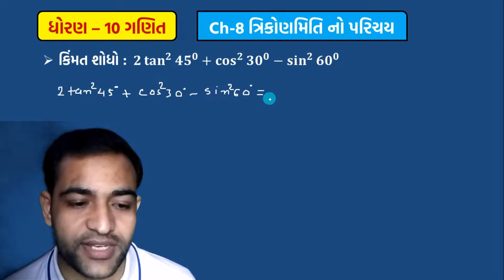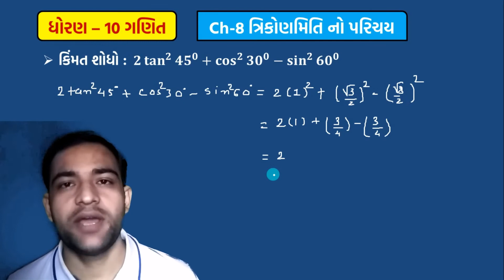MissionMarch2020 || Maths Ch-8 ત્રિકોણમિતિનો પરિચય || Board Model Paper Maths Solution Que-Ans 22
જો તમને અમારા વિડીઓ ગમતા હોય તો તમે અમને મદદ કરી શકો છો , કેવી રીતે ???   તો નીચે આપેલી લીંક પર જઈને તમે amazon પરથી કોઈ પણ વસ્તુ ખરીદવી હોય તો અમારી લીંકનો ઉપયોગ કરીને ખરીદજો. અને બીજા મિત્રોને પણ આ લીંક દ્વારા ખરીદવા માટે સુચવજો. જરૂર હોય એવી જ વસ્તુ ખરીદવી પણ જયારે પણ ઓનલાઈન ખરીદી કરો તો અમારી લીંક નો ઉપયોગ જરૂર કરજો .